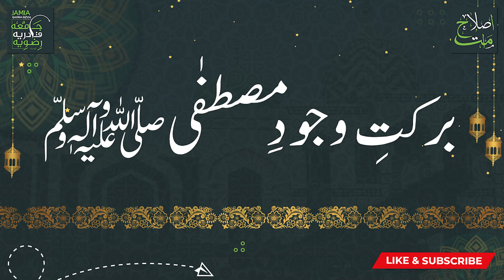barkaty wajoody mustafa Jamia Qadria Rizvia Faisalabad